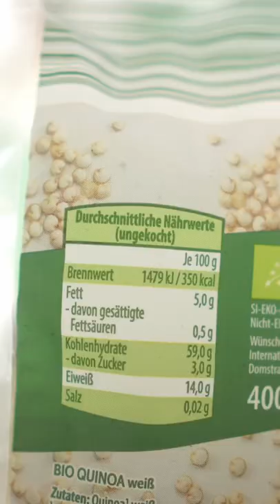War lustig aber jetzt darf die Topform wieder kommen 💪🏾